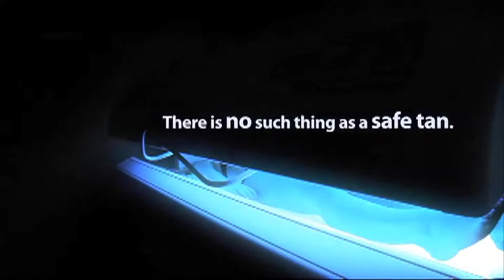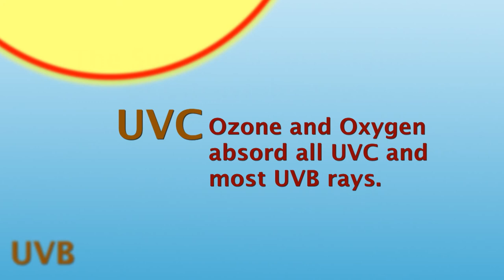Skin Talk #23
Kera from Kix 100.9 appears on Skin Talk about her daily beauty regimen.